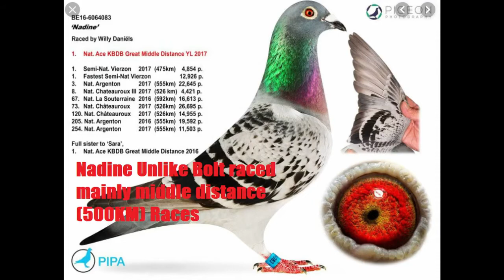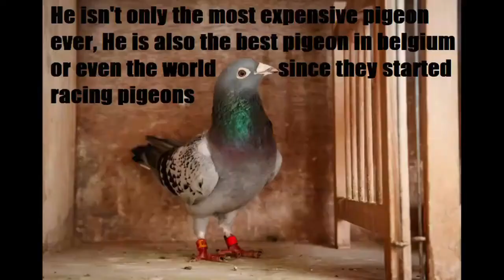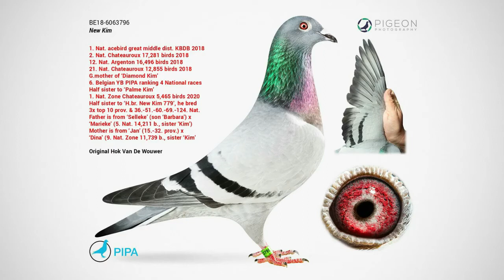TOP 5 WORLD'S MOST EXPENSIVE PIGEONS OF ALL TIME!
THE TOP 5 WORLD'S MOST EXPENSIVE PIGEONS OF 2021

Top 5 Most expensive Pigeon

TOP 5 PINAKA MAHAL NA KALAPATI 2021 woth 90,Million?

TOP 5 MOST EXPENSIVE PIGEON IN THE WORLD!

TOP 5 WORLD'S MOST EXPENSIVE PIGEON OF ALLTIME

TOP 5 WORLD'S  MOST EXPENSIVE PIGEON WORTH $1.9 million?

TOP 5 WORLD'S  WORTH $1.9 million PIGEON?

TOP 5 WORLD'S  PINAKA MAHAL NA KALAPATI 90,Million Ang Halaga?

Ang Pinaka Mahal Na Pigeon worth $1.9 million and P90,million in Peso!

Kalapati na Presyo ng Bahay?

mas mahal pa sa  presyo ng Limang bahay!

Ang Pinaka Mahal Na Pigeon!

( 91milyon Peso? )

Mga Kalapating Pinaka Mahal Sa Buong Mundo

PINAKA MAHAL NA KALAPATI SA BUONG MUNDO(67M pesos)

PINAKA MAHAL NA KALAPATI SA BUONG MUNDO(67M) | MOST EXPENSIVE PIGEONS IN THE WORLD | Ph Animal Lover

THE MOST EXPENSIVE PIGEON | NEW KIM BRED BY GASTON VAN DE WOUWER

Here's the current WORLDS MOST EXPENSIVE PIGEON!

World's most expensive pigeon sold for $1.8 million

Why Racing Pigeons Are So Expensive | So Expensive

Most_expensive_pigeon_in_the_world

New Kim, a 2-year-old Belgian racing pigeon, has just been auctioned for $1.8 million. She’s now the most expensive pigeon in the world. 💸

The most expensive racing pigeon sold for $1.9 million in China. Here's why people drop millions on these prized birds.

The most expensive dove

 Most expensive pigeon in the world was sold

Check it out; the most expensive pigeon in the world.

It just sold for more than a million bucks.

The pricey pigeon and other super expensive animals

Belgian Racing Pigeon Sold at Auction for Record-breaking $1.9 Million

The Pigeon, named New Kim, has been considered on the same level as a Picasso painting.

A pigeon sold for a record-breaking $1.9 million in China in November 2020, making it the most that a racing pigeon has ever been sold for.
Messenger pigeons were used across ancient Egypt and Rome, and their high value isn't new.
In 2018, two men tried to win the prize money at a pigeon race by smuggling their birds on a bullet train. In Taiwan, an organized criminal ring was kidnapping valuable racing pigeons and holding them at ransom.

The most expensive pigeon in the world, sold for four hundred thousand dollars, became a homing pigeon with a very exotic name — Bolt. The pigeon named after the fastest man in the world, Jamaican Sprinter Usain Bolt, went under the hammer at a recent auction in Belgium

The most expensive dove in the world, was also purchased by a resident from China. Now the Bolt has a great pedigree (his parents before they were lined with an impressive amount — more than two hundred thousand dollars) will only be used for breeding. His last flight on pigeon "races" he has already made.

Someone there spent 1.4 million dollars for this prized Belgian racing pigeon named Armando.

Pigeon racing is popular in China. The bird is considered to be the best long-distance racing pigeon “Of all time.”

New Kim, a two-year-old champion racing pigeon was sold at auction for a record-breaking $1.8million. That's around £1.3million. For a pigeon!

The auction house PIPA said: "We did not expect a pigeon (price) would go so high"

Belgian pigeons have a reputation for fetching a high price. New Kim has overtaken a pigeon called Armando, nicknamed the "Lewis Hamilton of pigeons" who was bought for a pricy £1.07million in 2019.

New Kim was bred by Gaston van de Wouwer, a well-known trainer of champion racing pigeons, who is now retiring and selling all of his 400 birds.

There are a lot of things that can fetch a high price at auction, like a famous painting, celebrity memorabilia, or historical artifacts.

One more thing to add to the list: a pigeon.

According to the New York Times, a female racing pigeon named New Kim was sold at a Belgian auction on Sunday for a record-breaking 1.6 million euros ($1.9 million USD). That is one fancy bird.

Pigeon racing basically works by letting homing pigeons adjust to living in a certain place, then taking them to a specifically measured distance away and releasing them, according to the New York Times. The first bird to return home is the “winner.”

But, New Kim is not alone in the pricey animal list...

Top 4 Most Expensive Pigeons Of All Time